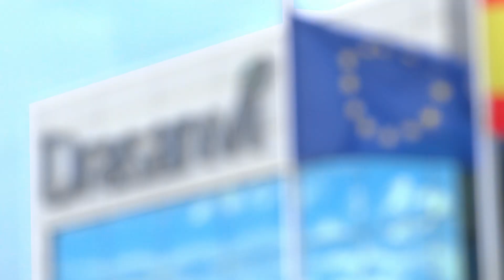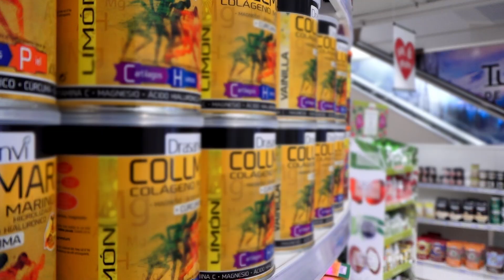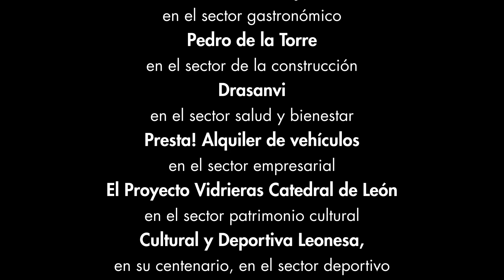Drasanvi recibe el premio a la EXPANSIÓN NACIONAL E INTERNACIONAL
COPE León, con motivo de su 60 aniversario, nos ha entregado un galardón muy especial que reconoce la trayectoria empresarial de Drasanvi en el ámbito nacional e internacional durante los últimos 30 años. Con más de 200 trabajadores, cinco filiales, presencia en más de una docena de países y un catálogo con más de un millar de referencias, no podemos más que sentirnos muy orgullosos del gran equipo que tenemos ¡Gracias por creer en Drasanvi!